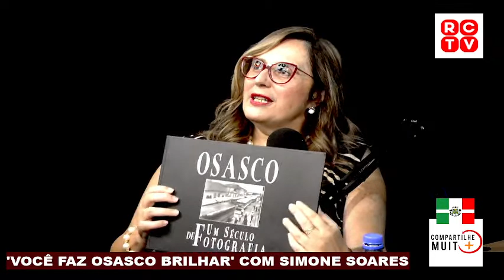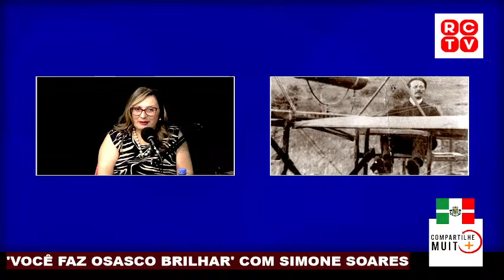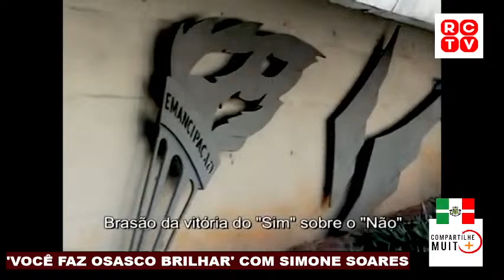PROGRAMA: VOCÊ FAZ OSASCO BRILHAR COM SIMONE SOARES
Conheça a história da cidade trabalho que se tornou uma dos maiores polos comerciais do Brasil. Osasco, capital do cachorro quente e o segundo PIB (Produto Interno Bruto) do estado de são Paulo e sexto do Brasil. Brilha Osasco!